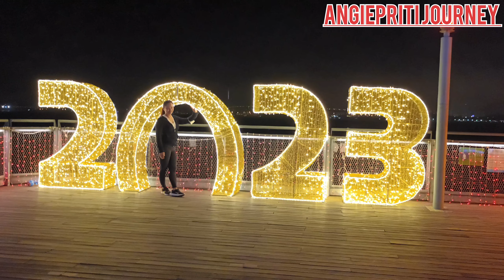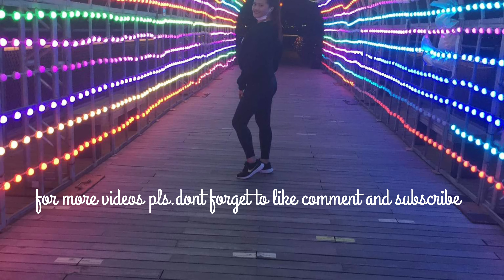ME NAKITA KAMING DI DAPAT MAKITA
Family may grow in different directions yet our roots remain as one.

Our family is a circle of strength and love, with every birth and every union, the circle will grow, every joy shared adds more love, every crisis faced together, makes the circle stronger.